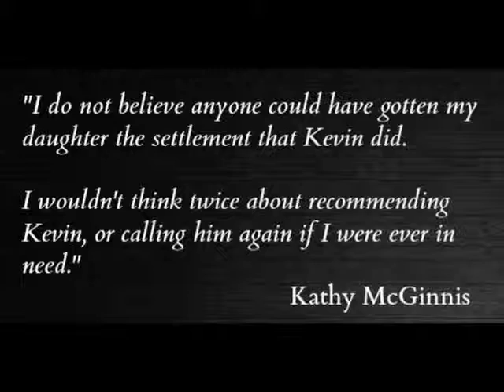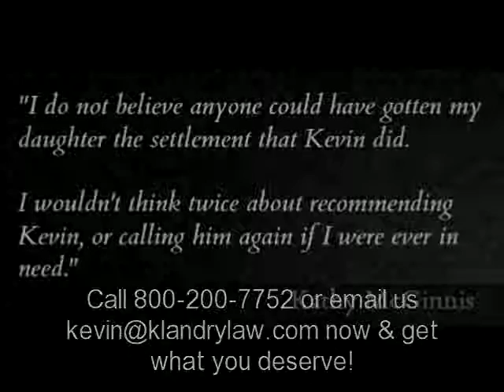who is a good personal injury lawyer attorney in Providence Rhode Island area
Kevin P Landry Law Offices

If you have been injured in a car wreck, slip and fall or suffered any other personal injury, the Law Offices of Kevin P. Landry, P.C. stands ready to provide you with the best possible legal representation.
Our Attorneys are committed to obtaining the greatest settlement available for your particular case. With over 20 years of experience handling all personal injury cases in MA and RI, our lawyers will fight for compensation you deserve.